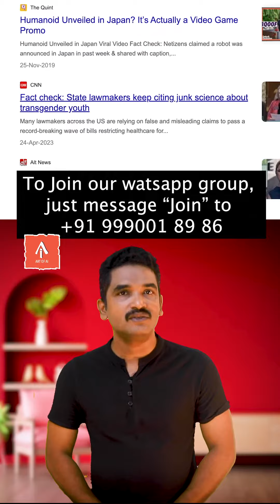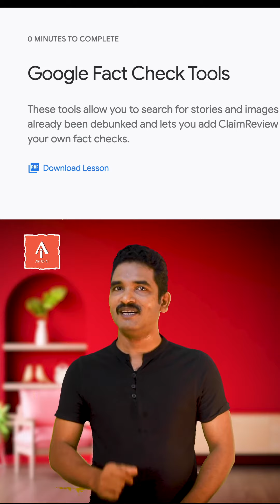സ്റ്റോൺ വെച്ച നുണ!